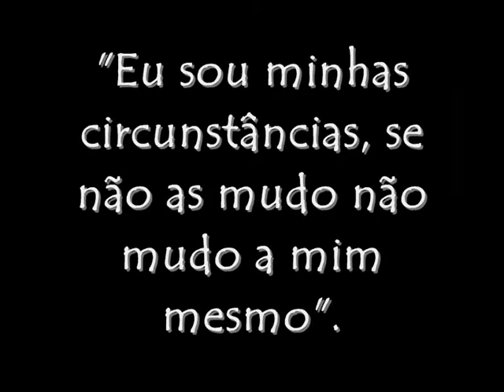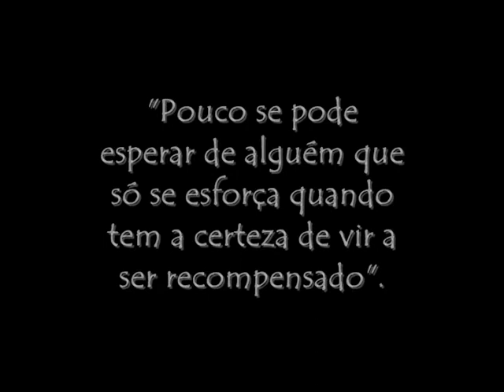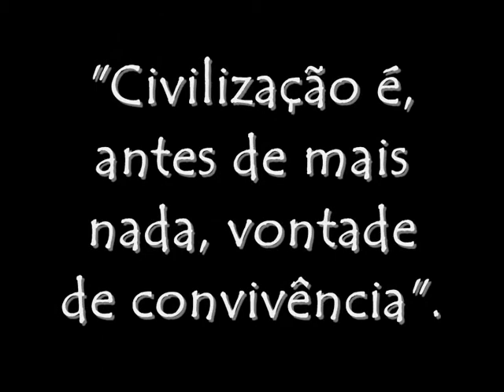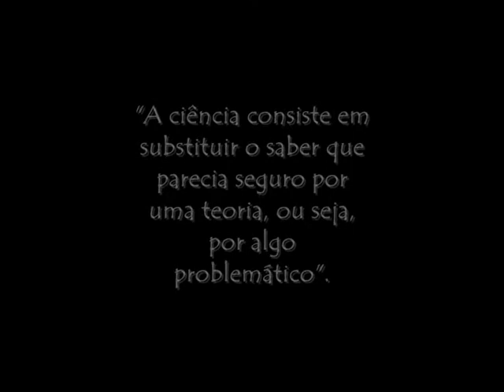Filosofia3 Aula 20/1 José Ortega Y Gasset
José Ortega y Gasset (Madrid, 9 de maio de 1883 — Madrid, 18 de outubro de 1955) foi um filósofo espanhol. Também atuou como ativista político e como jornalista. Famosa frase: "Debaixo de toda vida contemporânea se encontra latente uma injustiça".